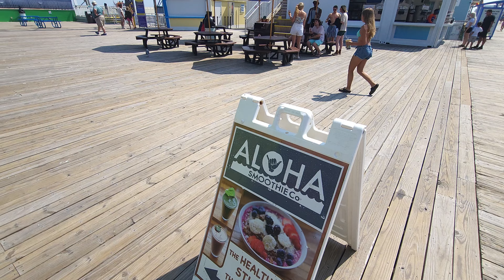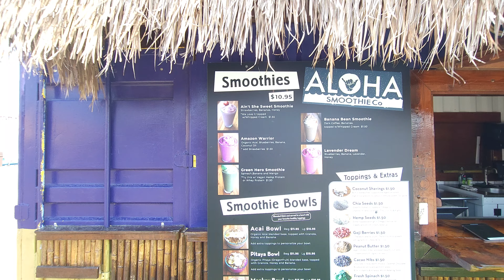Extreme Thrills And More: Adventure Pier Gets Your Heart Racing At The Shore!!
While Great White is the main attraction on Adventure Pier, if you want extreme thrills, check out these rides.

SkyScraper, SpringShot, SkyCoaster and Screamin' Swing can all be found here and all get the blood pumping.  Check out this full walkthrough and let us know which of these five rides you will be adding to your bucket list.

Daily Content which includes both full length videos, walkthroughs, and shorts.

Also check out the "125 Roller Coaster Challenge - Trimmed & Stapled Podcast" on Spotify, Apple Podcasts and now on this YouTube Channel.

Explore Series - 2024